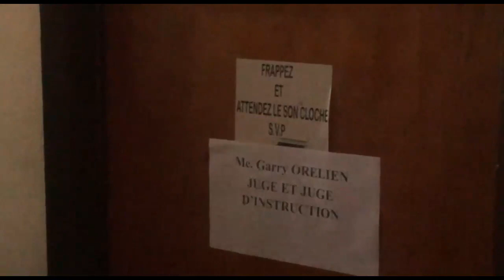Apre Deklarasyon Sa Tout Moun Wè A Klè Ke PREZIDAN Jovenel MOISE Pap Jwenn Jistis